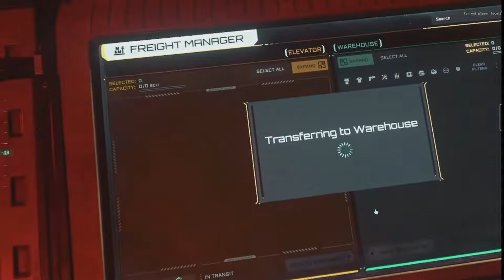Star Citizen Problemas Transporte y Carga Patch 3.24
🛑 Únete a nuestra comunidad en Discord Hablamos de Star Citizen y mucho más: actualizaciones, otros juegos, y más. ¡Te esperamos!

🛑 En el video de hoy: Star Citizen Problemas Transporte y Carga Patch 3.24

🌌 Gana 5 USD o 5000 créditos en Star Citizen registrándote

⚪ Visita nuestro sitio web para noticias y actualizaciones sobre Star Citizen.

📢 Síguenos también en Twitch donde jugamos otros juegos además de Star Citizen.

✅ Compra el Tobii Eye Tracker 5 con descuento usando este enlace ¿No sabes qué es Tobii? Descúbrelo en este video

🌌 Puedes Usar mi código de referencia para comprar Star Citizen: STAR-4DNX-74WR